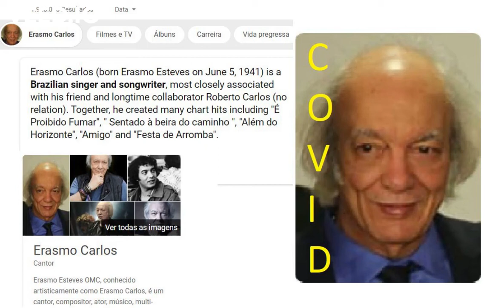Erasmo Carlos com Covid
Vídeo de Betânia🎃O cantor Erasmo Carlos ( AMIGO DE rOBERTO cARLOS CANTOR) , de 80 anos, foi internado hoje no Rio com covid-19. A informação foi confirmada pela conta oficial dele no Instagram. Erasmo confirmou que tinha sido diagnosticado com a doença no último dia 26. Segundo o comunicado, o artista está "em observação e tendo todos os cuidados" para vencer a doença